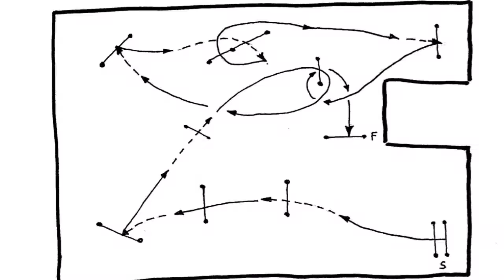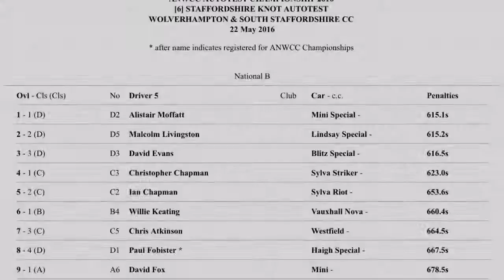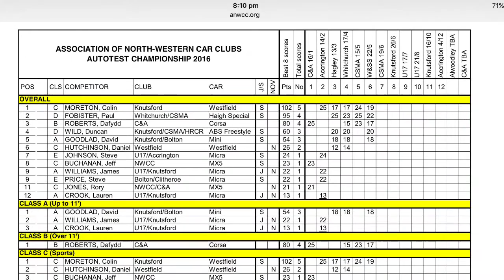Staffordshire Knot Autotest 2016